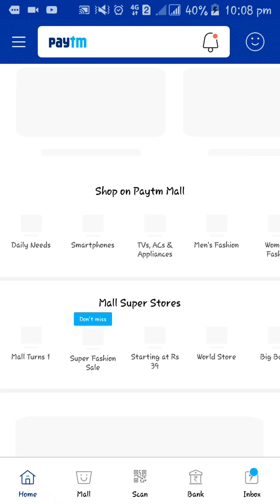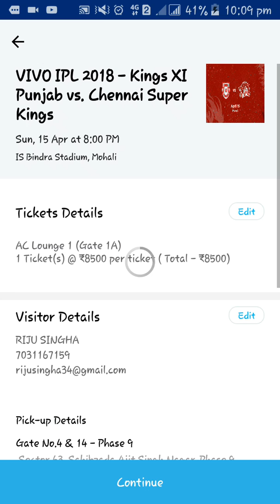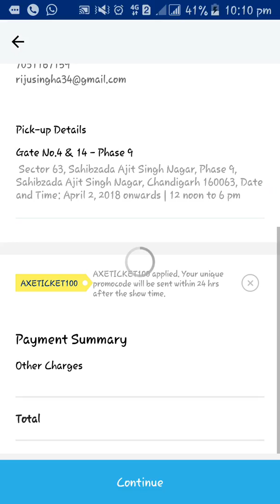How to book Vivo IPL tickets with paytm?